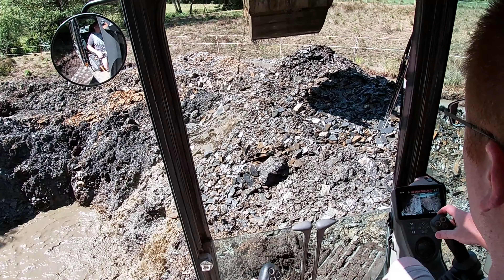Frithgar's Working Holiday, Day 2: Lots of water!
I went on holiday for two weeks and spent it driving an excavator.  It's a Case something something, I can't remember the exact model but it's brand new and around 12 ton in weight.  Small by most standards, but the biggest one I've ever used!

The project is building an area of hard standing for horses so they've got a way to get out of the mud in the winter without having to be shut up inside all the time.

Until I started on this I've only really driven mini diggers so there will be lots of mistakes and poor practices, feel free to give pointers...

Today we start coming up against one of the bigger problems with this project, the very high water table.  At the moment it's down by quite a long way on account of the two months of almost no rain, but it's only just below the surface and ready to leak out at a moments notice!

Riot - Safety Net
Dan Lebowitz - Lazy River Rag
Dan Lebowitz - Catch Up
TrackTribe - Bottle Of Something